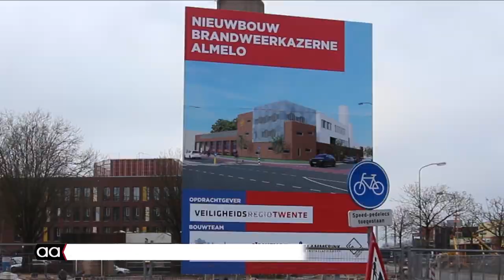Bouwen in 2022 Stadhuys en brandweerkazerne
In het nieuwe jaar zijn ook de bouwwerkzaamheden op meerdere plaatsen in de stad opgepakt. Zo is er bij de nieuwe brandweerkazerne al iets meer te zien van de fundering en wordt het volledig gestripte oude stadhuis weer van een glasschil voorzien.

Een jaar geleden begonnen de voorbereidingen voor de nieuwbouw van de brandweerkazerne al, maar al snel bleek dat er vertraging werd opgelopen door gebrek aan bouwmateriaal en een tekort aan personeel. Dat gold ook voor het StadHuys dat nu eind dit jaar klaar moet zijn.